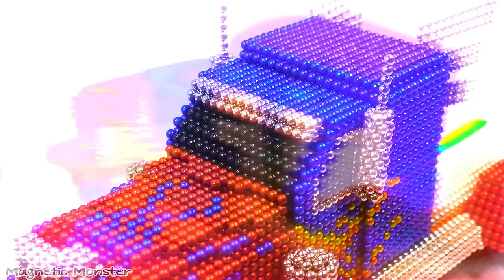DIY - How To Make Transformers Optimus Prime Truck Using Magnetic Balls (ASMR) - Haeon Magnet 해온 4K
DIY - How To Make Transformers Optimus Prime Truck Using Magnetic Balls (네오큐브 자석 Satisfying ASMR)

※ HAEON MAGNET IS RATED 13 YEARS AND OLDER
※ Magnets are not toys, and children under the age of 13 are prohibited from using them.

I made an Optimus Prime truck today.
I will make many series in the future.